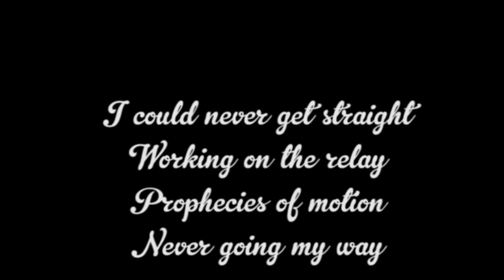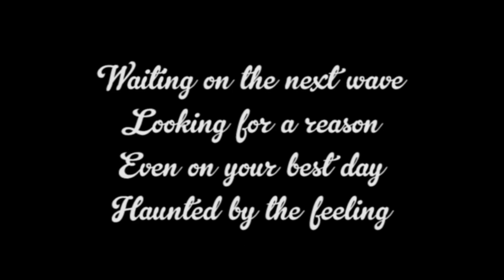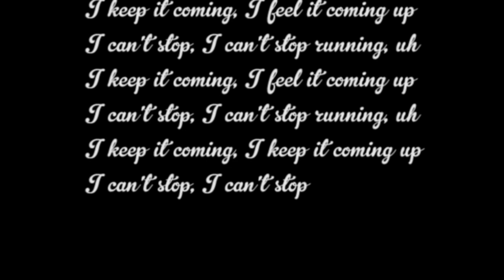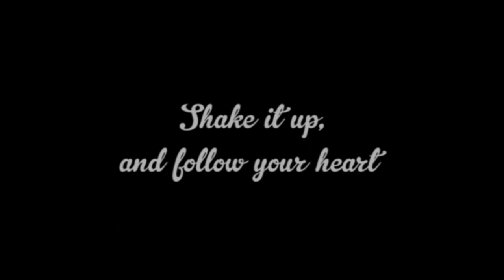Back To The Start by Cary Brothers Song Lyrics - No Hard Feelings Jennifer Lawrence Movie Soundtrack